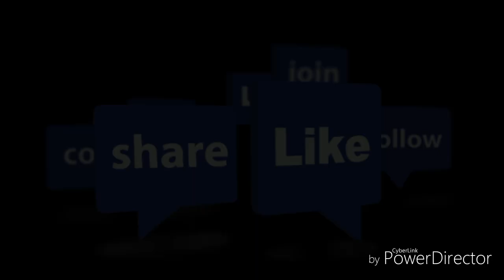2-4 MONTHS BABY VIDEO COMPILATION | Lianna Lawrice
This video compilation shows her monthly development.
you can see how and what is my baby's develop from two to four months of age.. She is cute right?

gracepadolina09